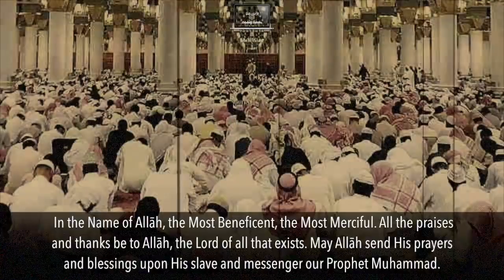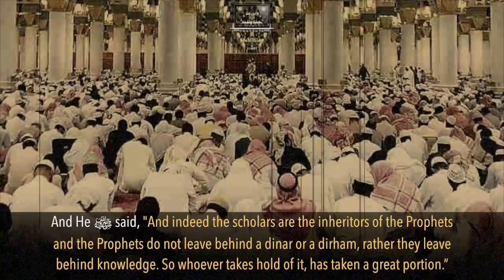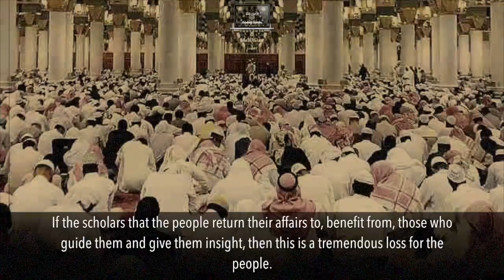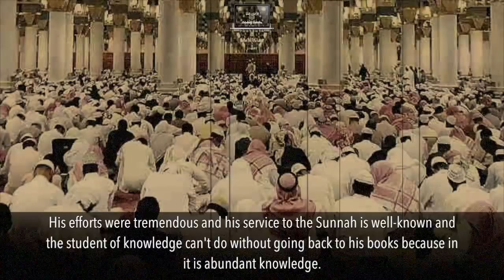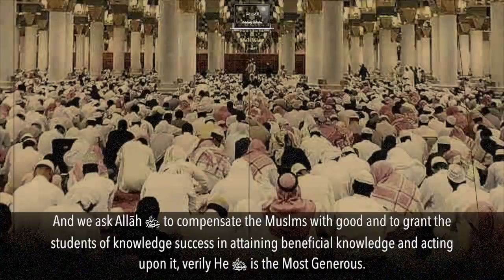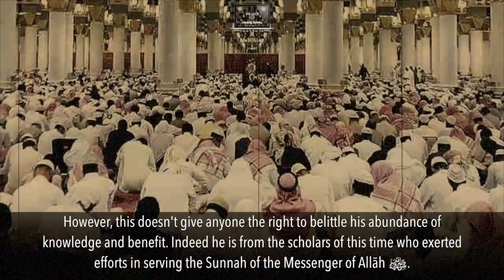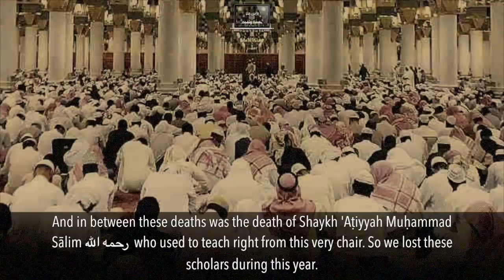Shaykh 'Abdulmuhsin al 'Abbād حفظه الله on The Death of Shaykh al Albānī رحمه الله